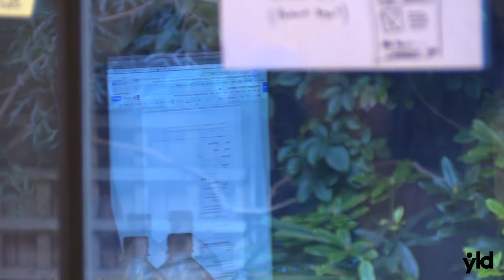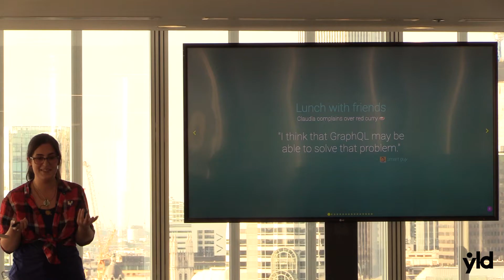YLD team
YLD is one of London’s fastest growing software engineering consultancies working with European brands such as Trainline, The Economist, Conde Nast or Joyent and awesome people focusing on learning.

We work with latest tech - React, React Native, Node, Devops, Kubernetes among some other stack and get involved in the community as much as we can! We support London Node.JS Meetup, ReactJS Girls, London TensorFlow Meetup, ReactFest conference and many more.

Our ethos is defined by a commitment to the open source community - we aim to create a long-standing engineering culture and delivery capability in each piece of work we do. We don’t stop until we get there.